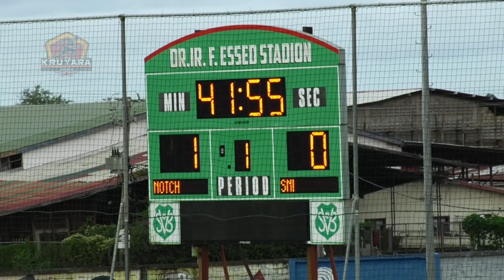NOTCH v SNL SR22 Highlights Zo25juni23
Hightlights Notch 1 - 0 SNL
Speelronde 22 van de SVB Eerste Divisie zondag 25 juni 2023
Voice: Raoel Carron
Beeld: Kruyara | Editing: Raoel Carron
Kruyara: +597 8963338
Beat: Dapperheld Beats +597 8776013